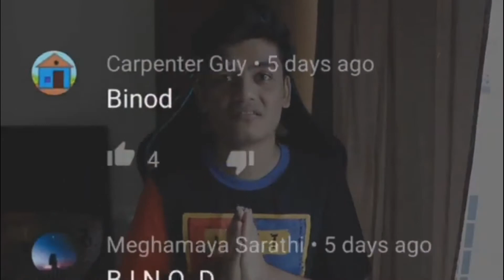2020 Trends | Welcome 2021 | Takatak Famehouse | Riyaz Live With Justin bieber | Baba Ramdev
My Gears
Boya M1 Mic
Generic Mic
Light [ T Bulb ]